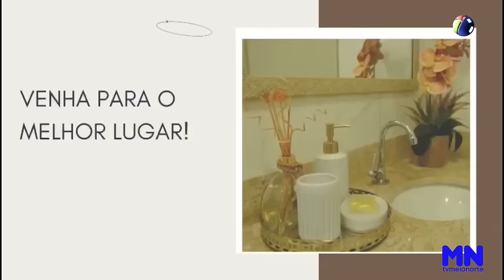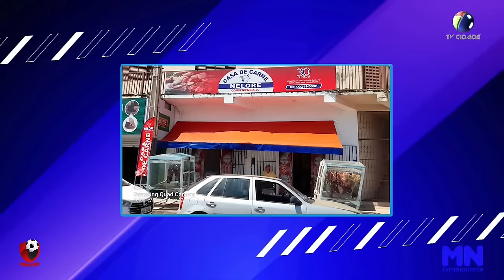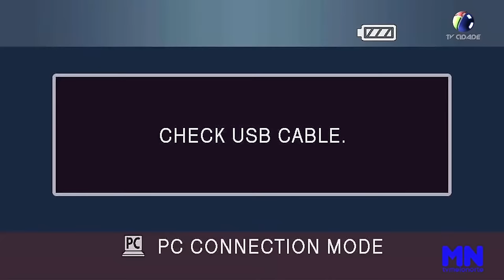TOCANTINS X ARAGUAÍNA - CAMPEONATO TOCANTINENSE SÉRIE A 2024 I RODADA 3